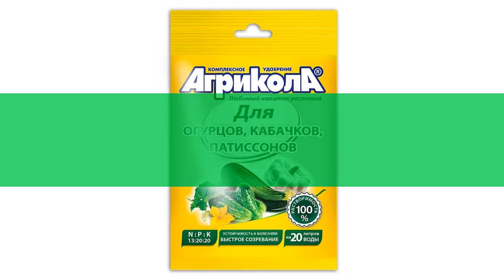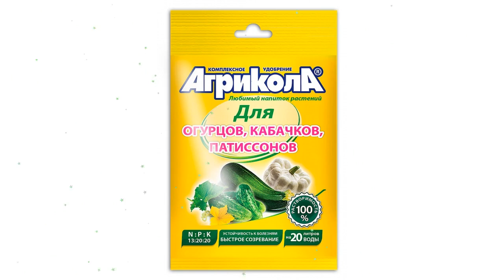Удобрение Для огурцов и кабачков (Агрикола), 50 гр обзор 04-009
Удобрение "Для огурцов и кабачков" (Агрикола), 50 гр
Описание товара
Агрикола 5 для огурца, кабачка, патиссона и дыни.Состав: (NPK 13:20:20 + MgO +микроэлементы)Пакет 50 г.Удобрения включают полный сбалансированный набор макро- и микроэлементов, не содержат хлора и тяжелых металлов. Правильный состав, учитывающий потребности растения в тот или иной период роста, своевременные подкормки удобрениями Агрикола препятствуют образованию нитратов в растениях.Подкормка удобрением Агрикола!5. Для приготовления рабочего раствора 25 г удобрения растворите в 10 литрах воды и обработайте 10—25 кв.м посевов в зависимости от способа обработки. Огурец, кабачок, цуккини, патиссон: первая подкормка проводится в фазе появления 3-го настоящего листа при высеве культуры в открытый грунт, при рассадной культуре — через 5—7 суток после высадки рассады. Последующие обработки проводите с интервалом 7—10 дней. Всего рекомендуется провести 4—5 подкормок.Дыня: первая внекорневая подкормка проводится через 10—15 суток после высадки рассады или посева. В течение вегетации необходимо проводить не менее 2—3 внекорневых подкормок до начала плодоношения.Кроме гранулированных удобрений в комплекс Агрикола входят жидкие органоминеральные удобрения. Жидкие удобрения Агрикола в дополнение к элементам питания растений содержат гуминовые вещества (Энергены), которые благоприятно влияют на усвоение питательных веществ из почвы, а также повышают устойчивость растений к заболеваниям.
Видео - Удобрение "Для огурцов и кабачков" (Агрикола), 50 гр обзор 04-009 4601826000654 бренд Грин Бэлт - д производитель "Техноэкспорт" ООО (Россия)
Если хотите узнать Вашу цену на Удобрение "Для огурцов и кабачков" (Агрикола), 50 гр, то перейдите по ссылке там же можно ознакомится с отзывами покупателей, узнать про сроки и стоимость доставки (в том числе и самовывоз), способах оплаты.